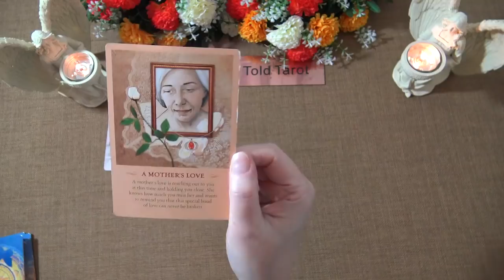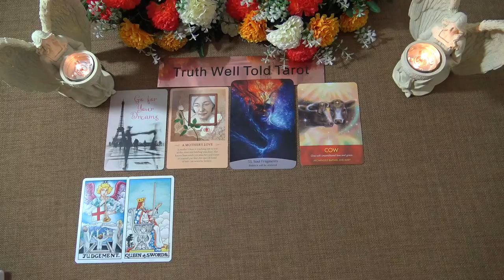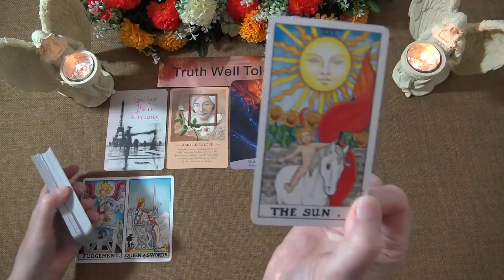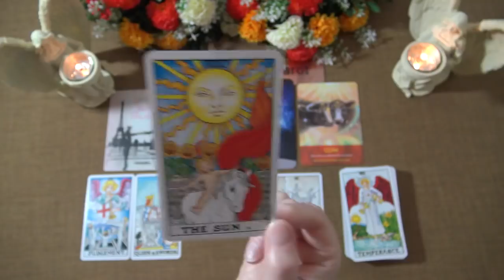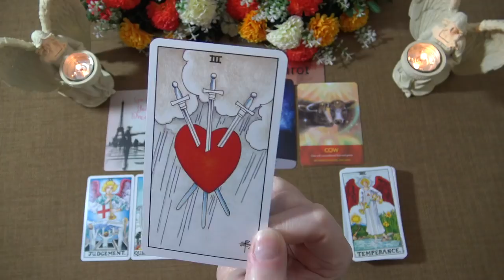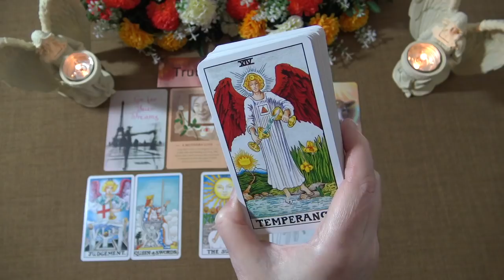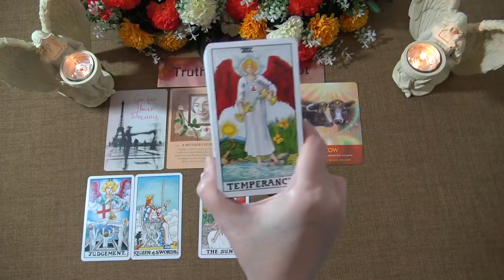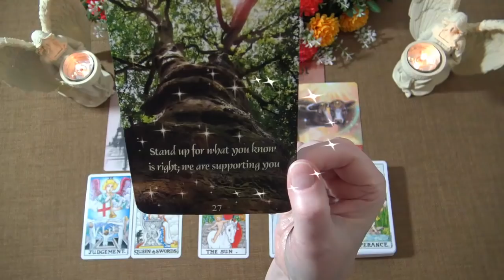SAGITTARIUS SPIRIT MESSAGES - MAY 2021 "BALANCE WILL BE RESTORED SAGITTARIUS" Truth Well Told Tarot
Welcome to the Truth Well Told Tarot on YouTube! I hope you enjoyed the Sagittarius Spirit Messages Tarot Reading. I am an Intuitive Tarot Reader and I offer general daily tarot, weekly tarot and monthly tarot readings.

Andrea xx